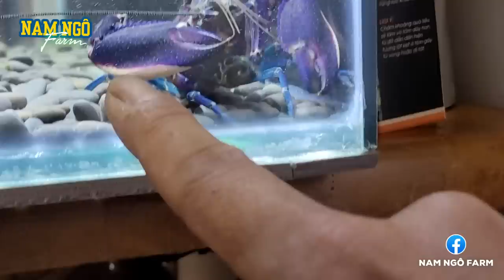10 Ngày Chơi Tôm Của Mình Có Gì? | Nam Ngô